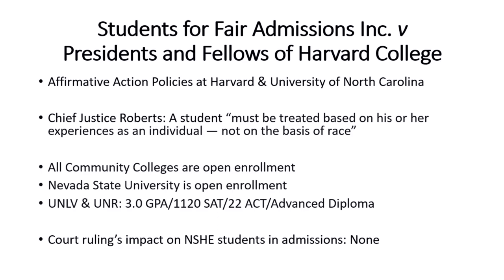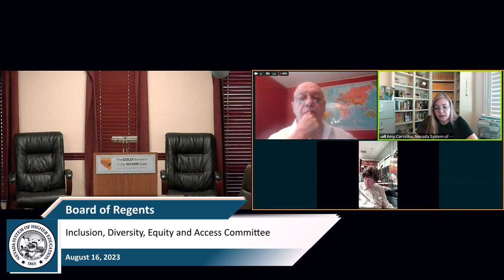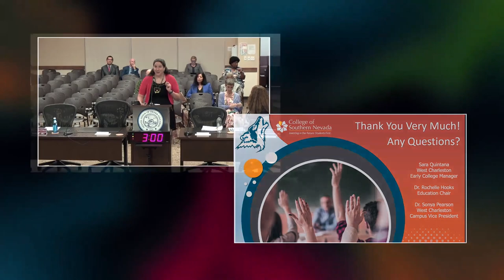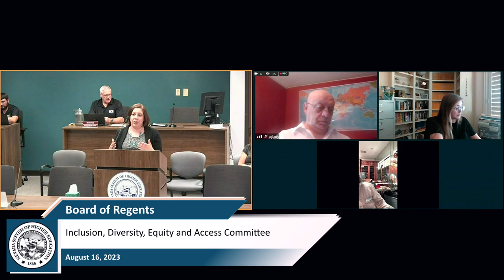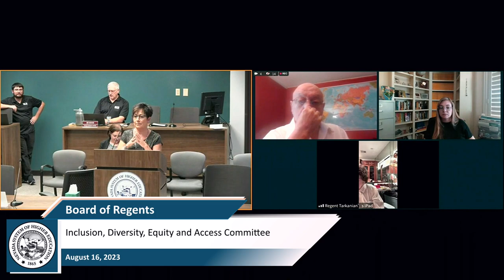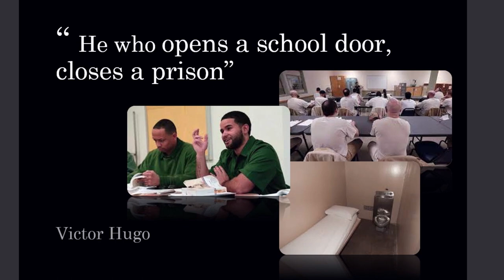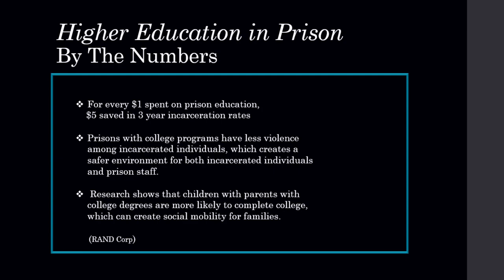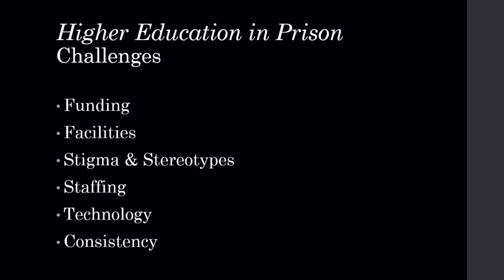NSHE Board of Regents Inclusion, Diversity, Equity and Access Committee: 08/16/23